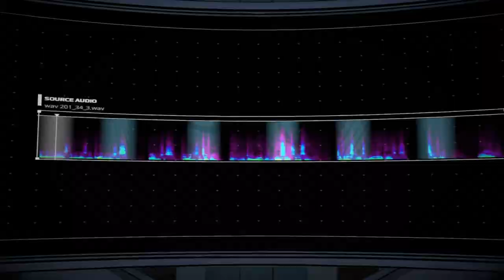Batman: The Enemy Within Platinum Walkthrough Episode 1 Part 3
*My Instagram (мой Инстаграм)*